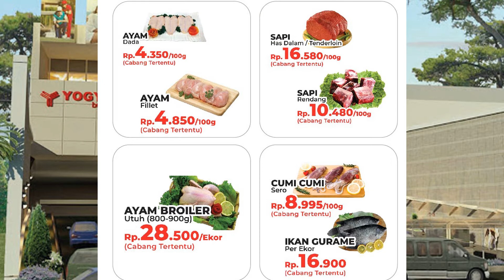PROMO YOGYA Toserba 25-27 September 2020 | Promo JSM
PROMO YOGYA Toserba 25-27 September 2020